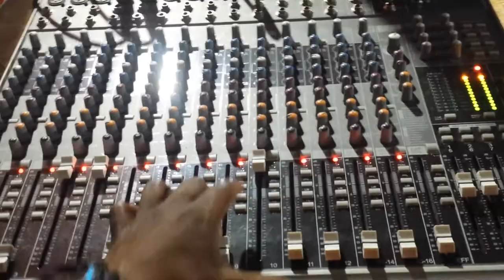বিদায় বেলা মুরে দিওগো দেখা হে রাসুল